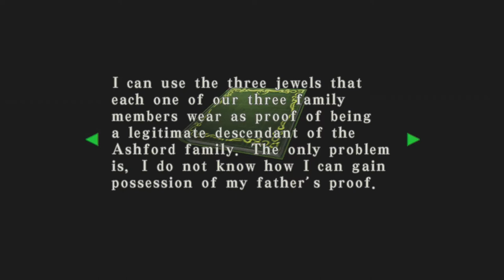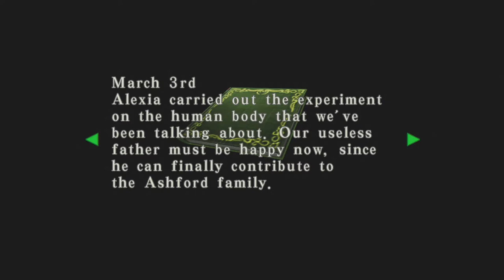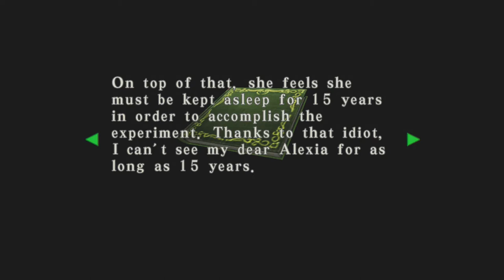Let's Play: Resident Evil Code Veronica X Part 17 with Wutang and Tony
Really? THIS is your idea of a scary boss fight? I've hit squirrels with my car that are scarier than this.